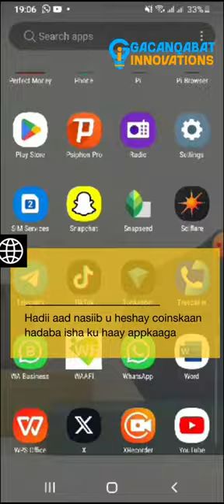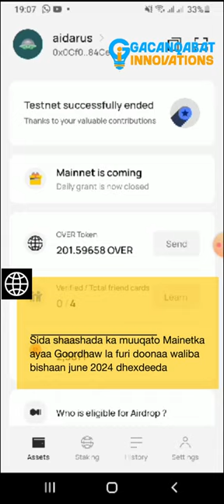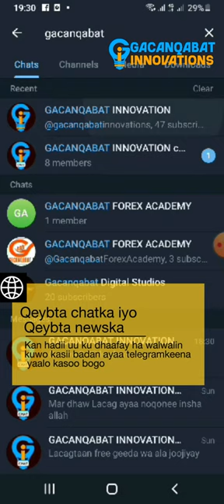Over Protocol Airdrop Confirmed 2024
3 bil kahor ayaa lacagtaan kusoo bandhignay youtubekeena iyadoo free ah
balse maanta dadkii ka faaiidaystay ayaa u diyaargaroobayaa inay cash ka dhigtaan kistooda